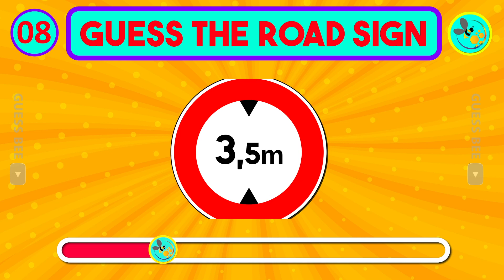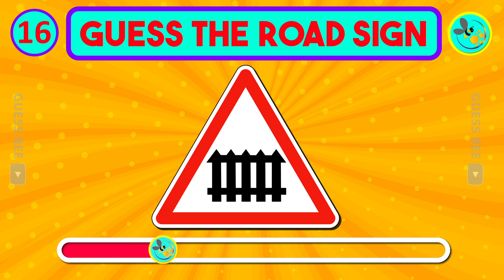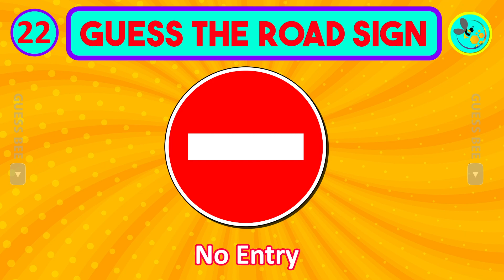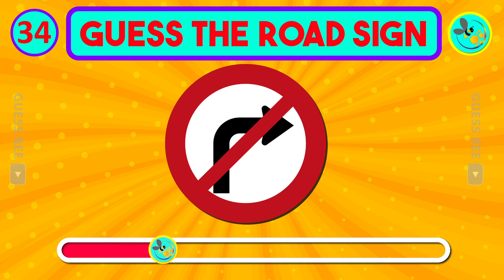Can You Guess Road Sign? | Indian Traffic Signals and Symbols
Guess That Sign: A High-Stakes Road Sign Challenge!

Welcome to the ultimate road signs challenge! In this video, put your knowledge of road signs to the test as we present a series of images featuring various road signs from around the world. Can you guess what each sign means? From common warnings to unique symbols, see if you can identify them all and test your understanding of road safety.

Challenge your friends and family to join in on the fun and see who can correctly guess the most road signs. Whether you're a seasoned driver or just learning about road rules, this video is sure to entertain and educate. Get ready to decode the language of the road and put your sign-spotting skills to the test!

Remember, road signs play a crucial role in keeping drivers safe and informed on the road. So, pay close attention, and let's see if you can guess them all! Happy guessing! 🚗🚦